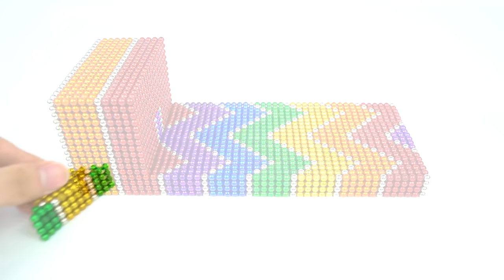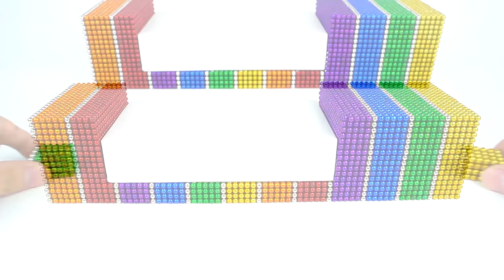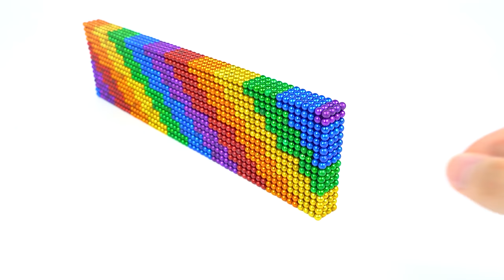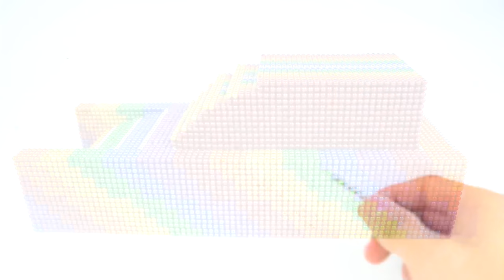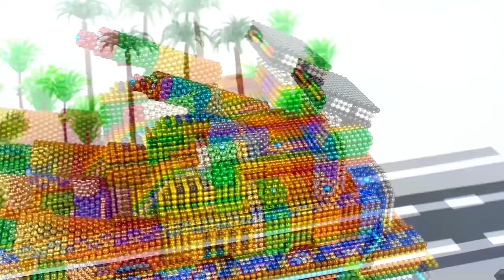How To Make A Super Tank By 88,000 Magnetic Balls For Superhero | Magnet Super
Hello my friends, Today I Make A Super Tank By 88,000 Magnetic Balls For Superhero. Let's Watch My Friends ^^

Someone tell me they feel satisfying and asmr in my video so if you have any feeling, you can comment in below, i will very happy ^^